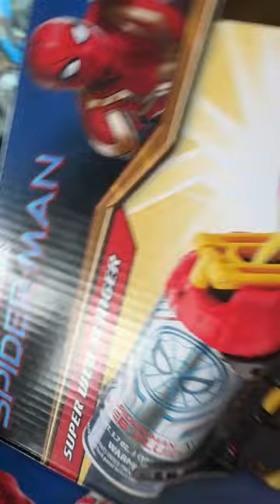Riding with Dad for the day | Big Truck Camping 🏕️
Cowboy boots and semi trucks ! This is Kash’ first time in a long time riding with dad delivering a couple loads of. He was such a big boy and did everything I asked of him so I thought I’d surprise him 😅🤫. This was the result . His very first toy unboxing !